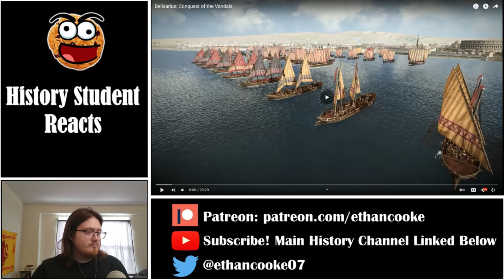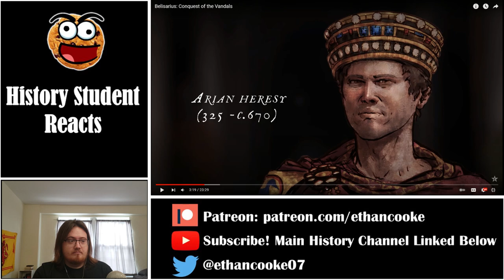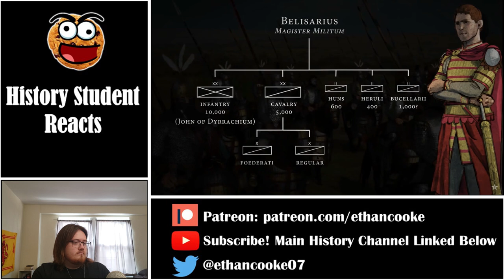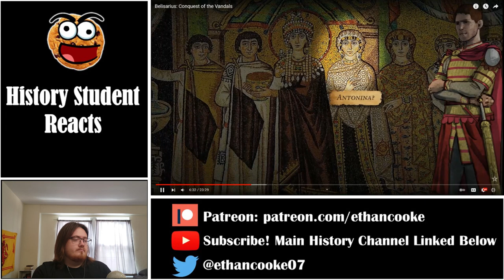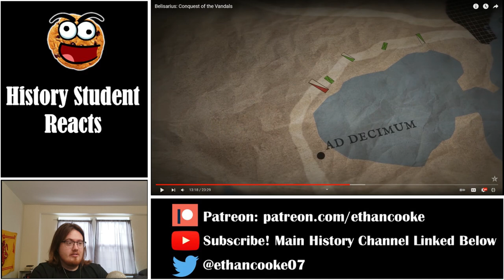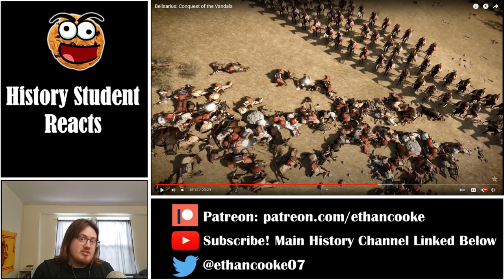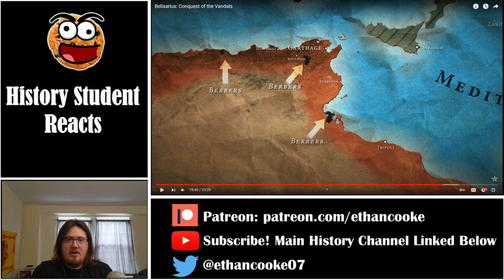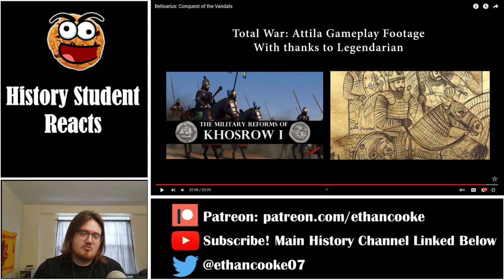History Student Reacts to Belisarius: Conquest of the Vandals by Epic History TV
Today, we react to Belisarius: Conquest of the Vandals by Epic History TV.